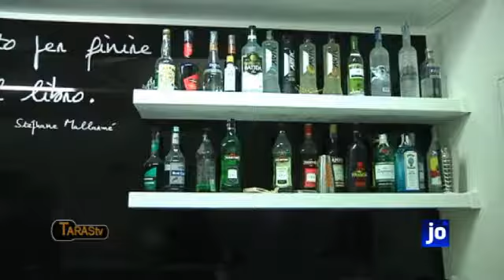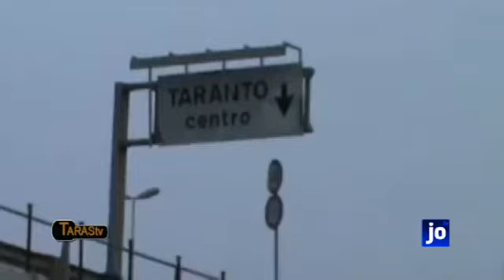"CIBO PER LA MENTE" IL CAFFE' LETTERARIO NEL BORGO ANTICO DI TARANTO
Antonella , Barbara e Claudia . A , B , C . L'abbeceddario del buon vivere . I primi rudimenti del sapere . Sapere  declinato in  tutte le sue forme possibili . Arte , letteratura , musica , pittura e poesia . E ancora cultura gastronomica e del buon bere . Una vera e propria fucina delle idee , quella immaginata e realizzata da queste tre belle figliole nel cuore della città antica . Una sosta rigenerante e vivificante . Una gioia per gli occhi , il palato e la mente . Un uragano di stimoli positivi che non lascia assolutamente indifferenti . Un crogiuolo di arti e passioni per parlare e discettare della vita , nelle sue declinazioni del buono e del bello . Da visitare necessariamente .